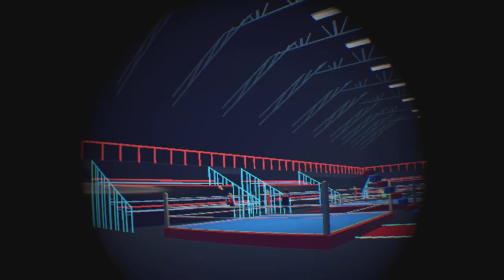I met a pro Scottish boxer in a vr game